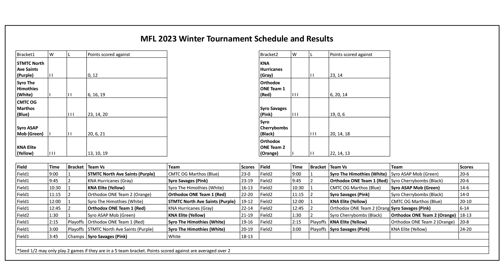2023 Winter Semifinals: Syro Savages Pink vs KNA Elite Yellow